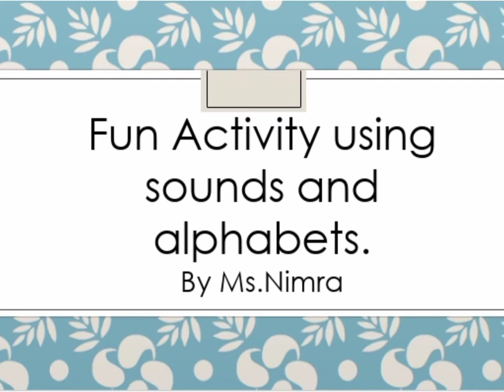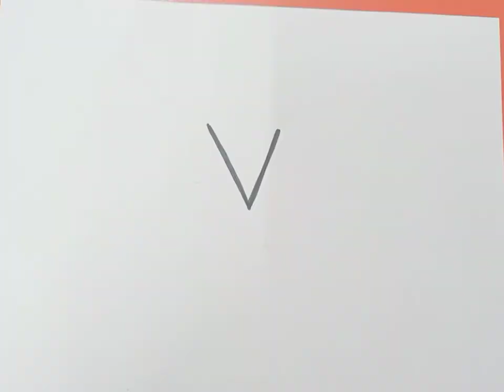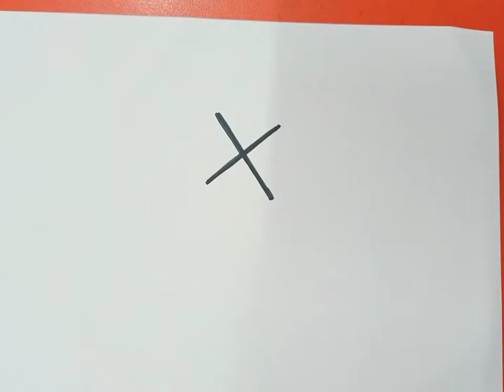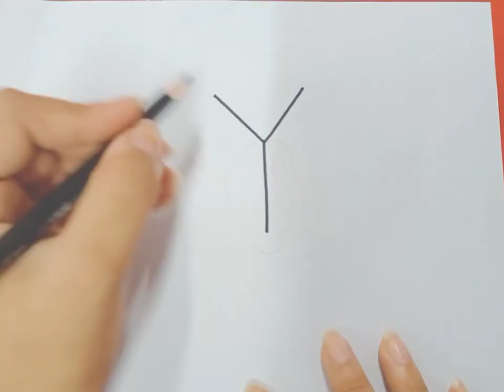Preprimary Fun activity with alphabets part 2 Wednesday 28-07-21.